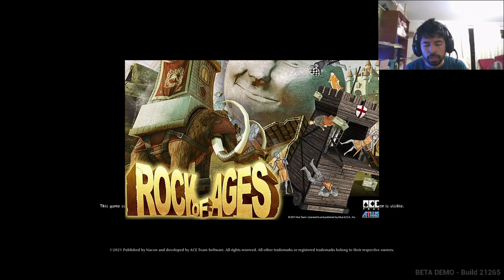🇨🇱 Videojuegos Latinoamericanos #35 | Clash Artifacts of Chaos - ACE Team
Eres Pseudo, un luchador que vive en las extrañas tierras de Zenozoik. Toda tu vida da un vuelco cuando decides cuidar del muchacho. Acaba con tus enemigos y explora un entorno de fantasía punk, sin olvidar nunca las sagradas reglas del Ritual.